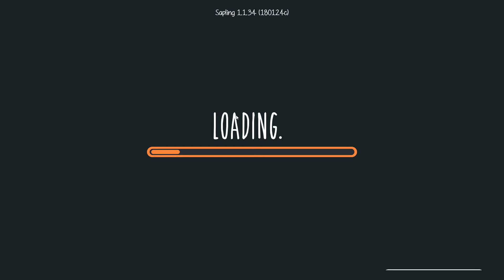Abrissunternehmen | Staxel | Let's Play #05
►Hier kaufen:
► Beschreibung:
└ Vergrößere deine Farm, triff die Dorfbewohner und schließe dich Online mit deinen Freunden zu sammen, um deine Welt zu bauen.